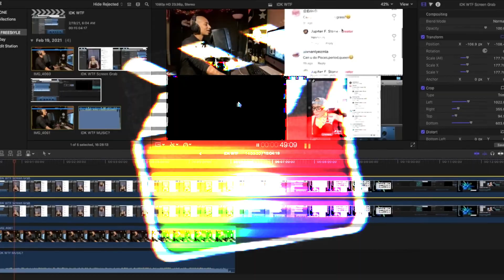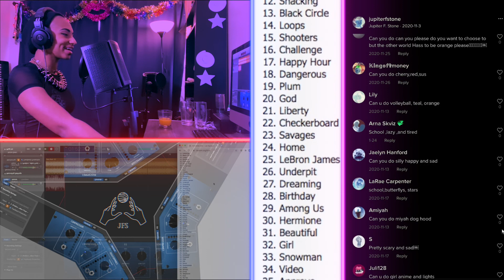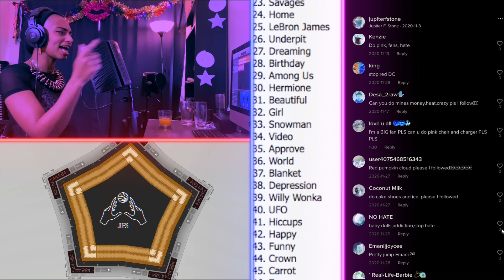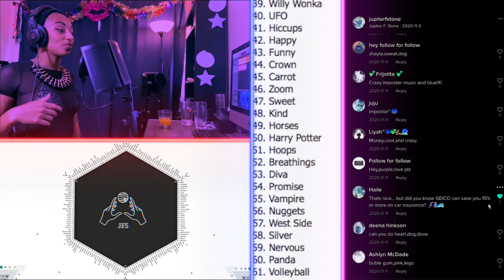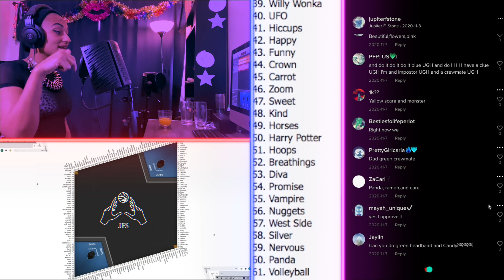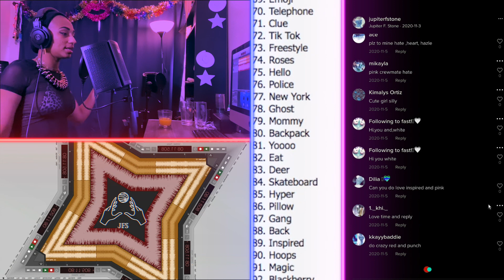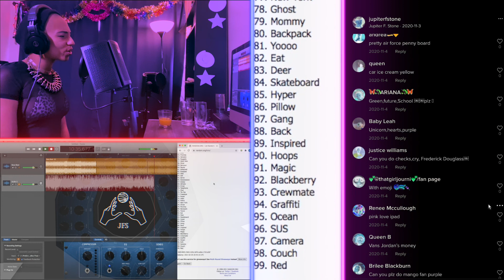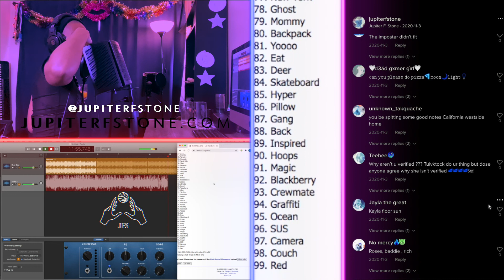I Got 99 Words & Didn't Write 1 | Tik Tok Freestyle with Jupiter F. Stone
Hello humans! Jupiter F. Stone here.

Part One:
I go through all 1250+ comments on one of my most popular Tik Tok videos and end up with 99 that I choose to use in my freestyle.

Part Two: you're watching it!

The Screens:

The upper left hand side of the screen is of me reading and freestyling the comments from my most viewed 3 Word Freestyle Challenge Tik Tok video.

The lower left hand side of the screen is GarageBand where I looped a track and recorded the freestyle. Since you can't really see it recording I just decided to kaleidoscope the video.

The middle section showcases the 99 words as I scroll through them and include them in the rap.

The far right section is a video of me scrolling through comments and picking out a word or so as I go.

xoxo -
Entertainer & Entertainment Producer,
Jupiter F. Stone

Jupiter F. Stone is an ethnically ambiguous entertainer with equivalent experience.

They began their digital media & marketing training in 2005 with Searider Productions. They placed in national competitions and traveled internationally to film documentaries, produce commercials and create specialty projects for  both community and corporate enterprises.

After college internships with PBS Hawaii and The Walt Disney Company they went onto a leadership position with Disney Photo Imaging where they took the lead on training new cast members, managing daily operations and new program development.

In 2014 Jupiter began to incorporate live performance into their entertainment portfolio by joining a theater group in Hawaii and participating in Paliku Theaters productions of Les Miserables and Hairspray. After getting scouted for Disney's The Lion King they moved to California and began training and performing live theater in San Francisco. It was during this time they also began producing live entertainment with one of their most notable projects being the director of a haunted corn maze experience that saw over 30,000 people in its 6 week run.

In 2016 they were scouted by a top ranking mobile based live streaming app and accepted a contract under "Amber-Tiana" to be an international live streamer and brand ambassador. They traveled internationally to stream and perform at events, conventions and red carpet premieres. In addition to acquiring over 500K followers and producing a weekly featured in app show - Jupiter also taught training sessions to new streamers, participated in press junkets and was featured in a Los Angeles based summer billboard & bus campaign leading up to Vidcon 2017.

In 2020 Jupiter started Tik Toking one - as a way to keep creative and be collaborative with other creators from a safe social distance during covids quarantine and two - because they missed the vine train and aint doin that twice.